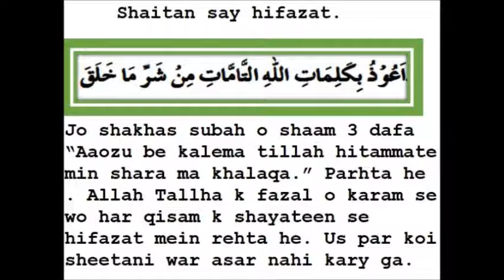SHAITAN SAY HIFAZAT satan ka war se hifazat